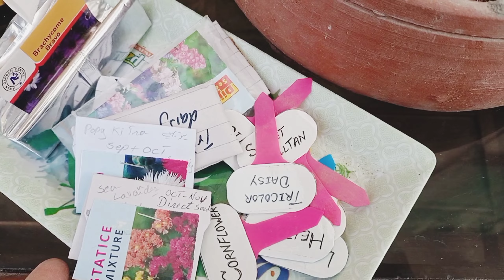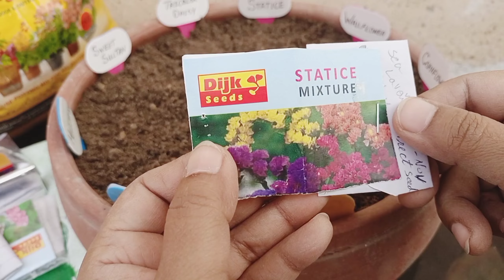Must Grow these 9 Winter Seeds in October & November / When to start Winter Seeds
Must Grow these 9 Winter Seeds in October & November
When to start Winter Seeds
winter season seed
winter season flower seeds
seed sowing October
What Flower to sow in October
sow winter flower seeds
you must sow these seeds in October
winter garden
Grow winter seeds in October like this

When to start winter season seeds
Ideal temperature 20 to 25 degrees Celsius
winter seeds can be Grown in September to November

Some Seed starting mix
1= 50% cocopeat 50% Sand
2= 50% Garden Soil + 25% Sand + 25% leaf compost
3= 60% cocopeat + 30% vermicompost +10% perlite

winter is the best time to grow many different species of beautiful blooming annuals. The seeds of winter flowering annuals are sown in October-November.

Top 9 Winter Season Flowers
plants to grow in October and November, Flowers to sow in October and November, best flowers to sow in October, Flowers to grow in October, Flowers to plant in october,